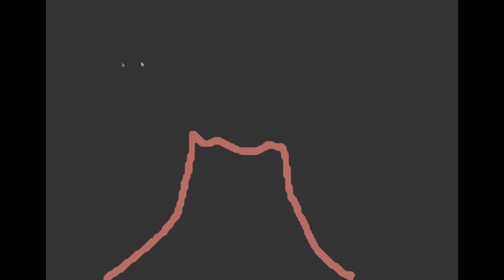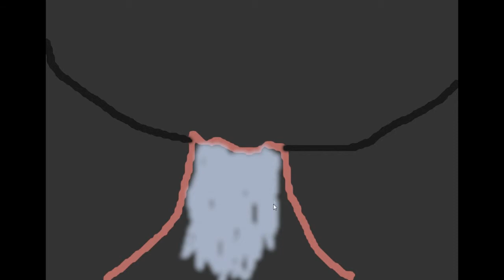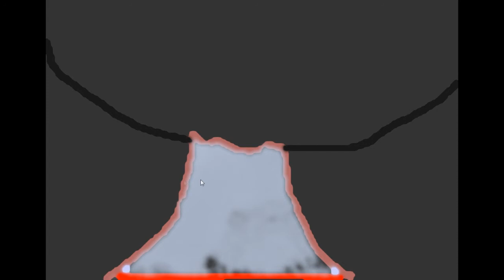How to make geyser in Oe-Cake